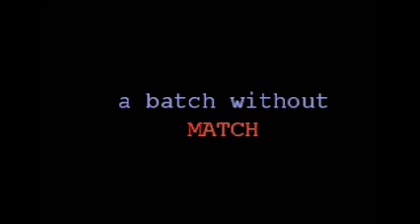Foundation Batch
This video is dedicated to all my lovely batchmates. Thank you so much for making these five years(2008-13) so memorable..Love you all..